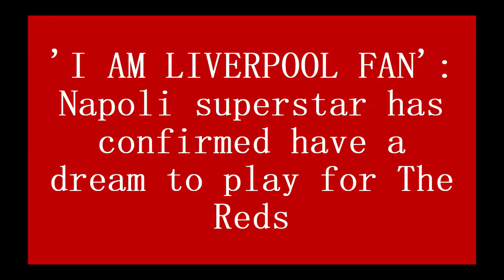'I AM LIVERPOOL FAN' : Napoli superstar has confirmed have a dream to play for The Reds